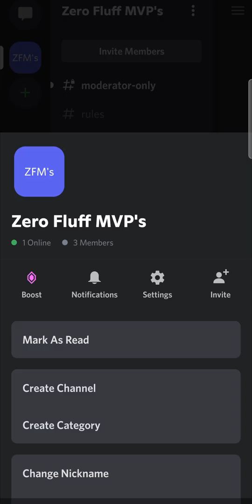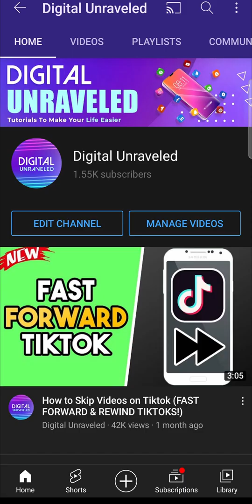How to Move Categories in Discord Mobile (EASY!)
Learn how to move categories in Discord mobile. When you want to move the categories on your Discord server you don't have to watch hours of tutorials, it's pretty simple. To learn how to move categories in Discord mobile, follow along with the steps in this video.